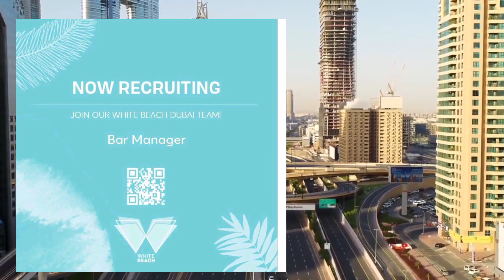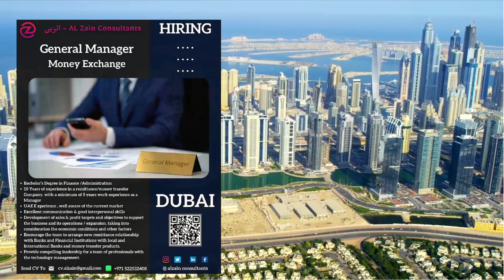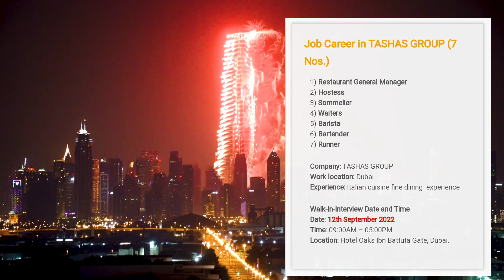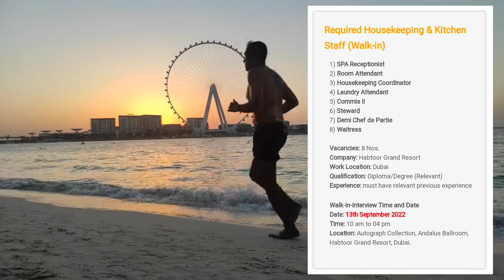UAE Official Jobs Today | UAE Ka Naya Job Vacancies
This Job Vacancies are Directly Hiring From Genuine Companies.
These Job Vacancies are Taken From Deffarent Social Media Platforms , Uae Official Companies and Websites.
This Companies Provides You Free Visa ,Free Accommodation (Room) and Free Medical.
We Are Daily Updating Uae Official Job Vacancies In This Channel.

New Jobs In Uae
Jobs Today in Uae
Jobs Today in Dubai
New Vacancies in Uae
New Vacancies in Dubai
Vacancies Today In Uae
Vacancies Today In Dubai
Latest Jobs Vacancies in Dubai
Latest Vacancies in Uae
Hotel Jobs In Uae
Hotel Jobs In Dubai
Sales Jobs In Uae
Sales Jobs In Dubai
School Teacher Jobs In Dubai
School Teacher Jobs In Uae
Gulf Jobs Today
Fresher Jobs in Uae
Fresher Jobs In Dubai
Company Jobs In Dubai
Company Jobs In Uae
Free Jobs In Dubai
Free Jobs In Uae
Genuine Jobs In Uae
Genuine Jobs in Dubai
Hiring For Joba In Uae
Hiring For Jobs In Dubai
Walk In Interview In Uae
Walk In Interview In Dubai
Uae Jobs in September 2022
Dubai Jobs in September 2022
Uae Vacancies in September 2022
Dubai Vacancies in September 2022